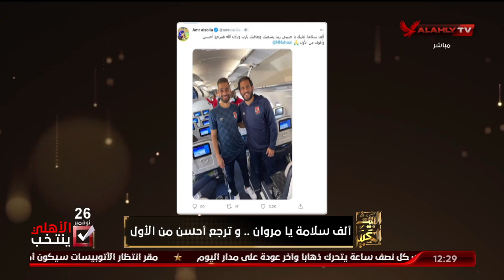إسلام الشاطر: النادي الأهلي لا ينسى أبناءه "حتى لو مشي".. ألف سلامة عليك يا مروان | البيت الكبير